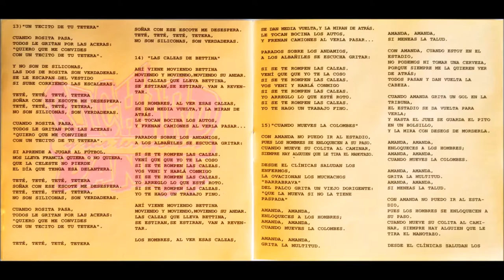Un Tecito de tu Tetera - Richard Daniel y sus Terracotas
Richard Daniel y sus Terracotas fue una parodia de grupo musical de pop latino creado a fines de los ’90 en el programa de TV uruguaya “Plop!”.
Originalmente el grupo se llamaba Richard Daniel y sus Terracotas con T, parodiando el nombre del grupo de cumbias Karibe con K. Los integrantes, entre ellos Diego Delgossi (como Richard Daniel) y Maximiliano de la Cruz (Wilfredo Anthony) usaban cabellos largos, se vestían como los grupos de cumbia y bailaban coreografías específicas.
Sus letras buscan imitar el hablar o cantar de los grupos bajos de la movida tropical y fueron una profecía de lo que luego sería la cumbia villera que tanto daño le hizo a la música.